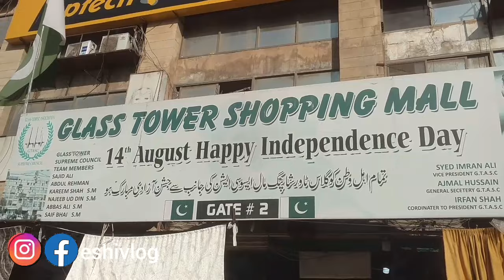Glass Tower Shopping Mall Karachi | Affordable handbags, heels, bedsheets & household items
Glass Tower Shopping Mall Karachi